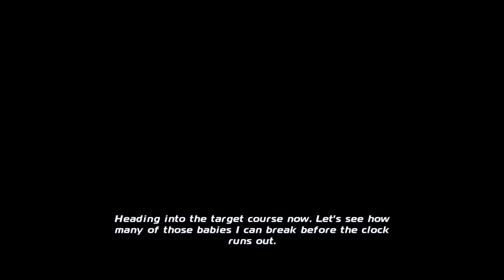Disnep Planes part 9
Everything is here for you, follow me and let's make this channel more comprehensive together, thank you for your support, I'm glad to have you.